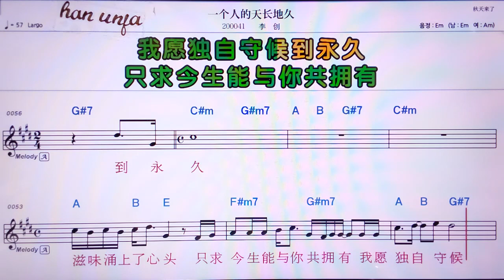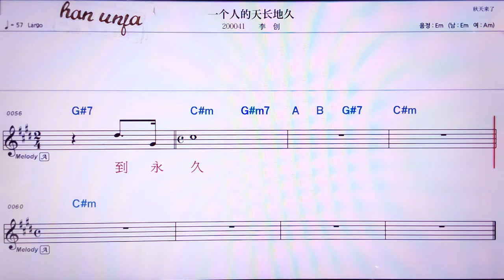💖이꺼렁 더티앤창띠지우/리추앙 👍MR,노래방, 가라오케, 악보, 코드, 가사 ,Karaoke,반주